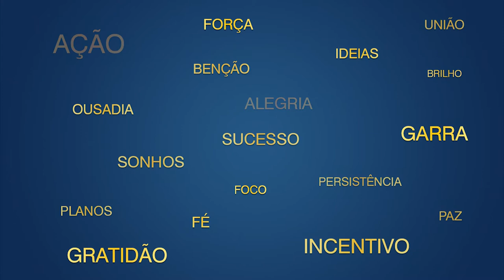Lançamento Audiolivro Atitude Mental Positiva | Book Trailer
Não perca o lançamento do audiolivro Atitude Mental Positiva, dia 28/08/2017

Baixe nosso APP em seu smartphone e comece agora a ouvir grandes títulos, feitos por ótimos narradores e trilhas sonoras incríveis.

O jeito mais prazeroso e prático de adquirir conhecimento.

A Tocalivros tem o maior acervo de audiobooks do Brasil.

Tocalivros - Trazendo vida a seus livros.